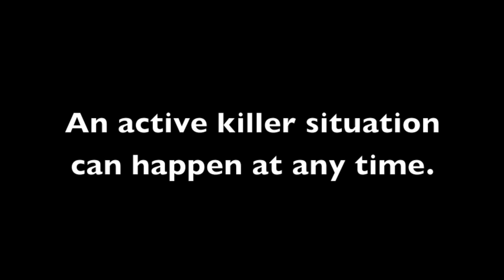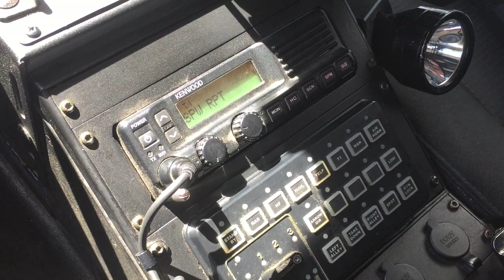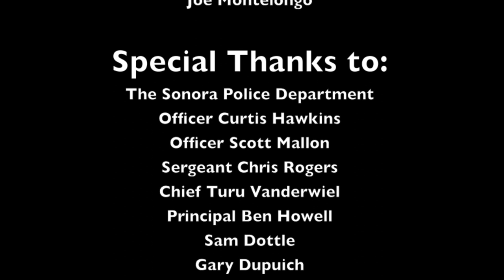Alice Sonora High School